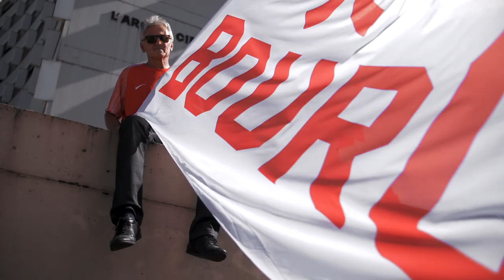Saison 2022-23 : Let's play ! 🔥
C'est parti pour une nouvelle saison ! 🔥

Merci à notre équipementier O'Sport d'être avec nous pour cette nouvelle saison ! 🤝